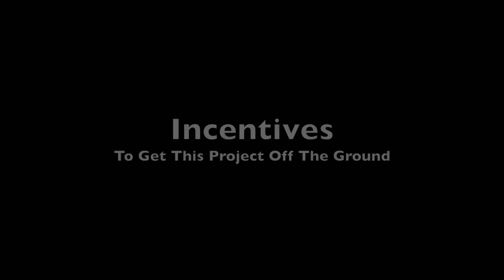JazzGuitarLessons.net's "REAL Teacher" Records an Album - Marc-Andre Seguin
Hello, my name is Marc-Andre Seguin from JazzGuitarLessons.net, and this campaign will support an effort in writing for, rehearsing, recording and releasing a full-length jazz guitar album. This project is very close to my heart, and matters not only to me but to hundreds of jazz guitar students I'm in constant contact with, worldwide.

Since 2009, JazzGuitarLessons.net has been on the leading edge of online jazz guitar instruction. Students throughout the world learn and share new ideas about jazz (for free!) by visiting the website, sharing on Facebook, Tweeting and interacting on JazzGuitarLessons.net's YouTube channel. The founder and teacher still answers musical questions by email, one by one, daily.

Heck, Marc-Andre Seguin was even the *first* to publicly offer private jazz guitar lessons on Skype. What a trailblazer! ;-)

But something is still missing.

Even if the "brains behind" JazzGuitarLessons.net (that's Marc-Andre Seguin) has played in virtually every venue in Montreal between 2005 and 2012, including Montreal's International Jazz Festival, he has very little recorded evidence of his jazz guitar skills and compositions. He continues to play gigs here and there, but has been focusing mainly on teaching and building free instructional materials online in the past few years. So no new album came out, sadly.

Sure, an EP tittle "The Time it Took" came out in 2011, but it left his hungry crowd of jazz guitar students worldwide wanting more.

Now's the time to settle the score!

So this campaign, with the help of Ovation, Creative Studio and RocketHub is an effort in writing for, rehearsing, recording and releasing a full-length jazz guitar album in early 2016.

As the slogan says: JazzGuitarLessons.net, "Improve Your Jazz Guitar Playing with a REAL Teacher". Now it's time for the "real teacher" to get real, and record an album for real.

All contributions, big or small, are greatly appreciated. Thanks! :-)

Please see this page for the crowdfunding campaign:
]***LAUNCH ON OCTOBER 19 2015***